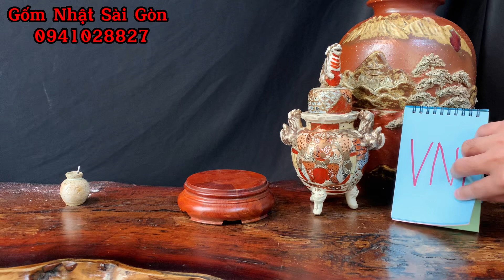(8/12) Gốm Nhật Độc Lạ - Soma, Satsuma, Imari xưa cổ.... #93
✍Gốm Nhật Sài Gòn - Giao lưu gốm sứ Nhật Bản giá rẻ, hàng sưu tầm đổ cổ, đồ xưa tại Sài Gòn. giao lưu giao hàng toàn quốc, từ bình dân đến cao cấp: Satsuma, Kutani, Arita,Soma, Bizen, Ấm Trà…, bao ship bao bể vỡ, hàng chuẩn Nhật cho các dân chơi gốm Nhật
✍ Video (8/12) Gốm Nhật Độc Đẹp - Satsuma, Imari xưa&cổ. #93
D/c: 23/18 Đồng Xoài P13 Q.Tân Bình ( 9h - 21h )
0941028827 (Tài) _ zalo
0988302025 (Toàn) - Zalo